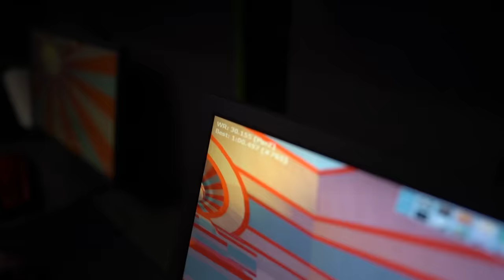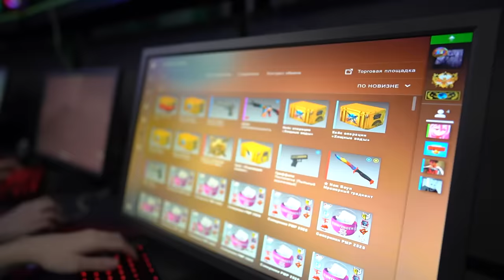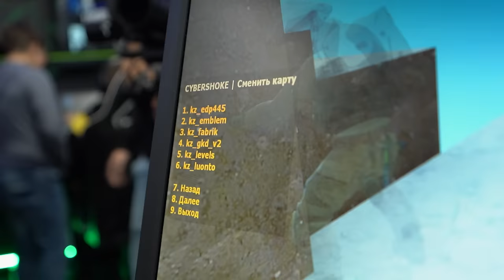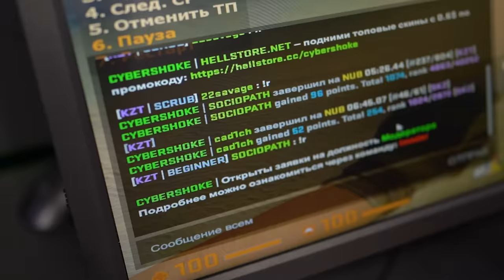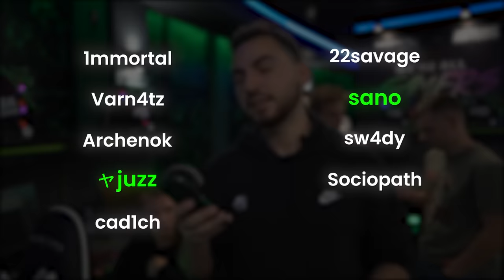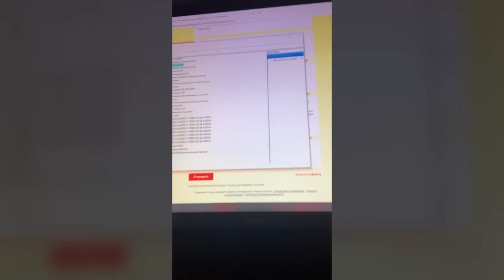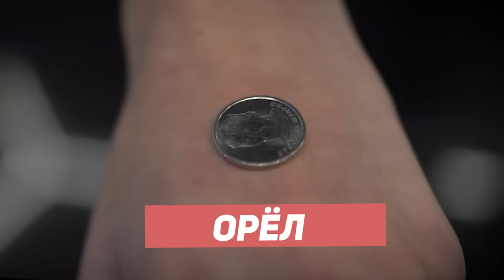ПОБЕДИТЕЛЬ ТУРНИРА ПОЛУЧИТ ПРОКАЧКУ ПК НА 300.000 РУБЛЕЙ! (CS:GO)